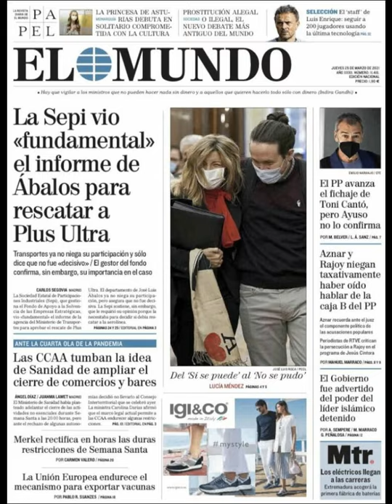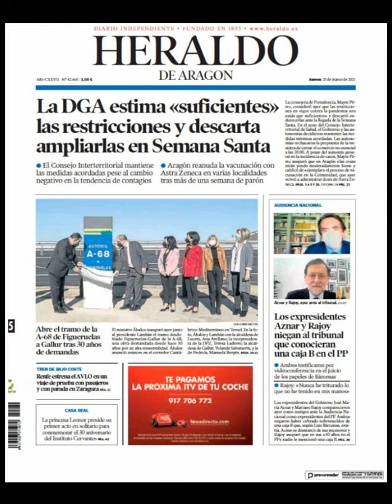Noticias​ Jueves 25 Marzo 2021 Principales Portadas Titulares Diarios Periódicos España Spain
Principales Titulares de Noticias en Portadas Diarios Periódicos Españoles del Jueves 25 de Marzo de 2021 ¿Que le Parecio este día? Politica​ Corrupcion​ Fútbol​ JohanCruyff​ Barça​ Messi​ CR7​ Marzo​ Deportes Noticieros Primavera2021​ Primavera​ Noticias​